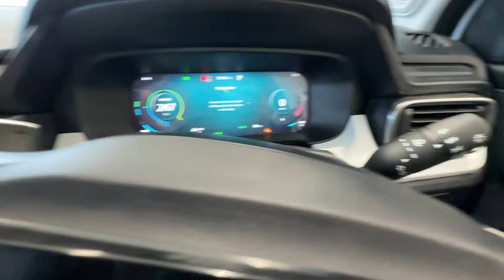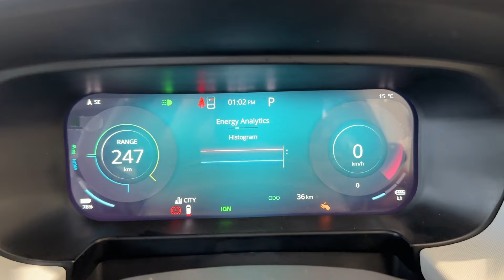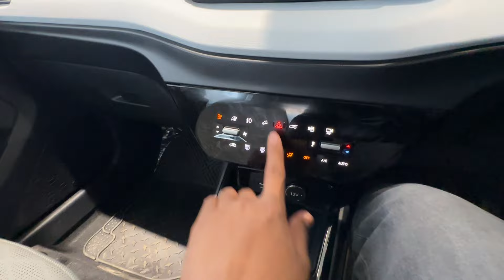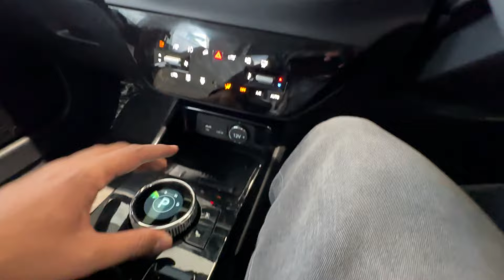Tata Punch Ev 2024 - Electric Car हो तो Tata Punch Ev जेसी😍 ₹10.99 lakhs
Yeah hello everyone, this is Carlord reviewing of New Tata Punch Ev Facelift 2024  detailed.

Variants- Tata Punch Ev smart
2. Tata Punch Ev smart plus
3. Tata punch Ev Adventure
4. Tata Punch Ev Empowered
5. Tata punch Ev Empowered plus

Price starts From 10.99 lakhs